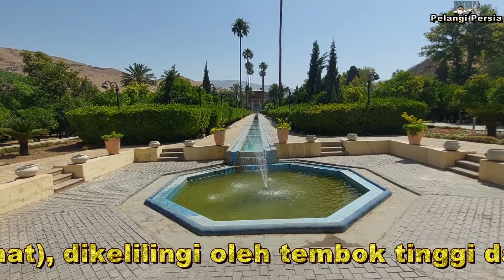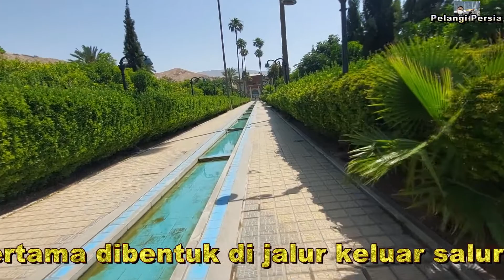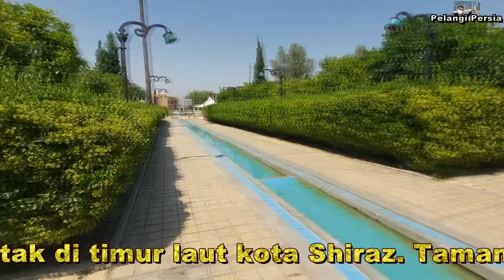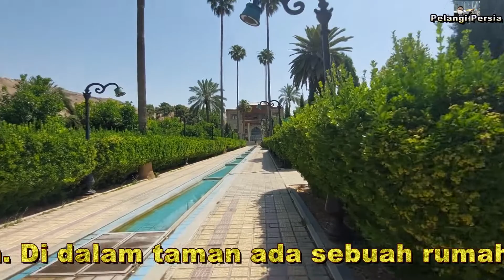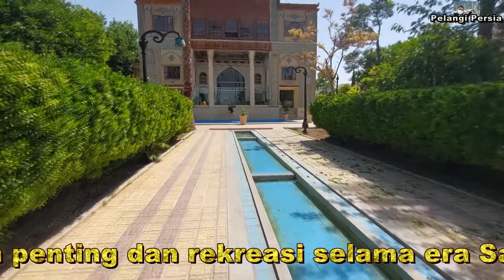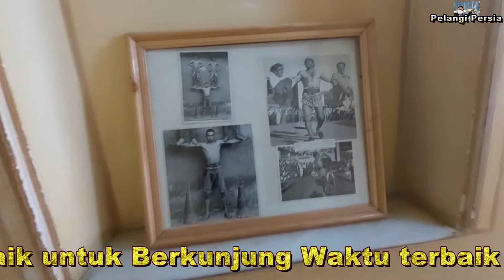Delgosha Garden, Kebun Indah dan Tertua di Shiraz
Delgosha Garden adalah taman tua lain di kota Shiraz, yang terletak di area makam Saadi. Taman ini berasal dari era Sassanid dan rumah-rumah mewah dibangun di dalamnya selama periode Qajar.

Taman ini memiliki struktur dan desain yang unik: terletak di aliran air (saluran air dalam tanah/Ganat), dikelilingi oleh tembok tinggi dan di dalam taman terdapat rumah besar untuk musim panas, dan kolam air.

Ketiga karakteristik ini membedakan taman Iran. Bahkan, setelah melihat taman ini, turis Eropa menggambarkannya dengan nama "Taman Persia".

Taman-taman Iran biasanya terhubung dengan sejarah saluran air di dalam tanah. Taman Iran pertama dibentuk di jalur keluar saluran air. Taman Pasargad dianggap sebagai asal mula arsitektur taman-taman Iran.

Korosh Kabir adalah orang pertama di Iran yang secara pribadi memerintahkan pembuatan Taman Pasargad. Oleh karena itu, kota Shiraz yang memiliki iklim dan lahan yang cocok untuk membuat taman merupakan kota yang memiliki berbagai taman Iran yang indah, dan salah satu contohnya adalah Taman Delgosha.

Kebun Bersejarah

Taman (Kebun) Delgosha adalah salah satu taman bersejarah Iran dan tempat wisata provinsi Fars, yang terletak di timur laut kota Shiraz. Taman ini dikenal pula sebagai Naranjestan Bagh Delgosha.

Jika berkunjung pada musim semi, aroma jeruk musim semi memenuhi seluruh diri Anda. Luas total taman adalah 7,5 hektar dan terletak di timur laut Shiraz, di sisi selatan Selat Khan dan di kaki pegunungan.

Di dalam taman ada sebuah rumah besar (Kolah Farangi Mansion) yang dibangun di atas tiga lantai dan memiliki aula besar.  Delgosha Garden telah terdaftar dalam daftar monumen nasional Iran pada 7 Mehr 1381 HS (Oktober 2002) dengan nomor 912.

Sejarah perkembangan taman Delgosha kembali ke masa sebelum Islam dan era Sassanid. Taman ini terletak di dekat Kohandej, dan merupakan salah satu taman penting dan rekreasi selama era Safawi.

Banyak wisatawan Eropa yang telah datang di taman tersebut. Kunjungan-kunjungan itu juga diabadikan di foto-foto yang disimpan di Kolah Farangi Mansion, yang terletak di tengah taman.

Selain itu, pada masa Timur Gorkani, Delgosha Garden dalam kondisi terbaik dan berada pada puncak kemakmuran, sehingga dia memerintahkan pembangunan taman dengan nama yang sama di Samarkand.

Kebun Delgosha juga makmur selama periode Afsharian. Kondisi terburuknya terkait dengan periode antara pemerintahan Nader Shah Afshar dan awal dinasti Zandiyeh, yang mengalami banyak kerusakan, dan tentu saja, dihidupkan kembali pada masa Karim Khan Zand. Beberapa bangunan di taman ini adalah milik zaman Qajar.

Pohon yang paling umum di dalam taman adalah jeruk. Taman ini memiliki suasana yang sangat menyenangkan selama bulan April-Mei dengan bunga-bunga indah dan aroma musim semi jeruk yang menyenangkan.

Kolah Farangi Mansion

Kembali ke periode Zandiye, rumah besar (Kolah Farangi Mansion) di tengah taman dibangun dengan gaya arsitektur istana Sassanid Bishapur. Rumah besar tiga lantai ini memiliki dua pintu masuk di kedua sisi bangunan dan mencakup aula besar dengan empat kursi kerajaan.

Ada teras besar dengan dua pilar di lantai tengah menghadap ke kolam renang, dan di sekitarnya. Di sekitarnya, ada puisi-puisi Shourideh (penyair Shirazi dari era Safawi, pemilik Masnavi Sahar Halal) ditulis dalam naskah Nastaliq.

Langit-langit kayu dengan plester yang indah bersama dengan karya cermin dan lukisan cat minyak menambah keindahan rumah besar tersebut. Di depan rumah besar ini, terdapat sebuah kolam batu besar yang menarik perhatian. Air taman juga disuplai dari mata air makam Saadi. Selain itu, pembangunan mansion Kolah Farangi pertama di Iran juga tercatat di taman ini.

Museum Taman Delgosha

Di Kolah Ferangi Mansion, Anda akan melihat koleksi karya sejarah dan benda-benda kuno, antara lain koin, perangko, pakaian, peta, sepeda, dan korek api. Selain itu, koleksi 50 radio tua dipajang di bagian museum, yang bisa menjadi pengalaman menarik bagi mereka yang tertarik dengan barang-barang kuno dan kolektor.

Waktu Terbaik untuk Berkunjung

Waktu terbaik untuk mengunjungi Delgosha Garden adalah musim semi, terutama di bulan April-Mei. Pada masa ini, taman dipenuhi dengan aroma musim semi dan buah jeruk. Keindahan musim semi memanjakan hati setiap pengunjung. Namun, taman Delgosha memiliki pesonanya di setiap musim dan karena adanya ruang tertutup di Kolah Farangi Mansion, taman ini dapat dikunjungi bahkan di musim dingin. (PP)